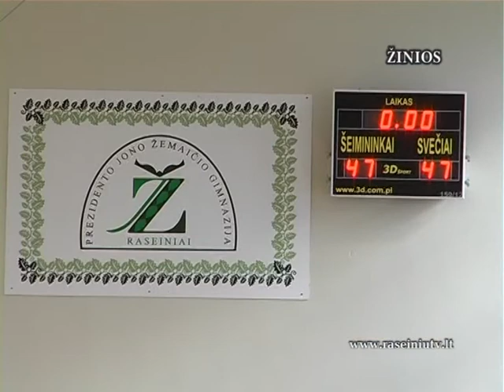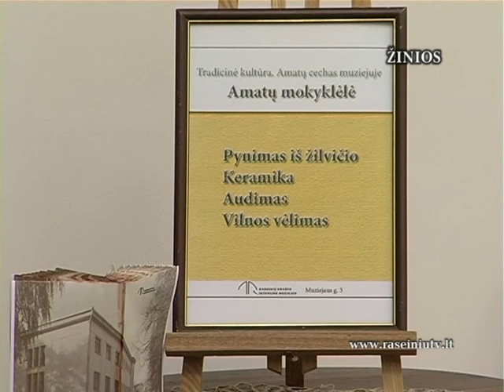Raseinių krašto žinios 2012 11 13